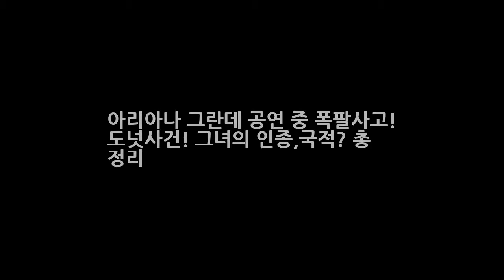아리아나 그란데 공연 중 폭팔사고! 도넛사건! 그녀의 인종국적? 총 정리 DKO 뉴스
1.아리아나 그란데 콘서트 폭팔사건 미국 팝 여가수 아리아나 그란데의 영국 맨체스터 콘서트 도중 공연장에서 폭발 사고가 일어났다고 합니다. 일부의 사상자도 발생했다고 하는데요. 이와 관련하여 미 정보 관계자의 말을 들어보도록 하죠. 미 정보 관계자의 말 아리아나 그란데의 공연 중 폭발음이 발생해 경찰 및 폭발물 해체반이 출동 영국 맨체스터 경기장에서 발생한 폭발이 자살폭탄 테러범에 의한 소행으로 추정 ..
아는 형님 김영철 하차공약 번복 기자 회견 시청률 3% 에서 5%로 변경  DKO 뉴스: